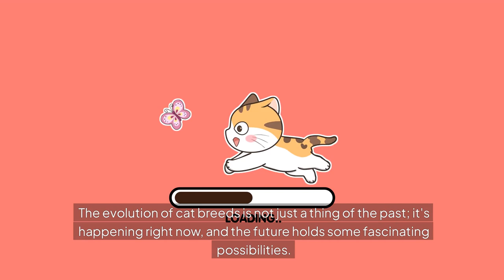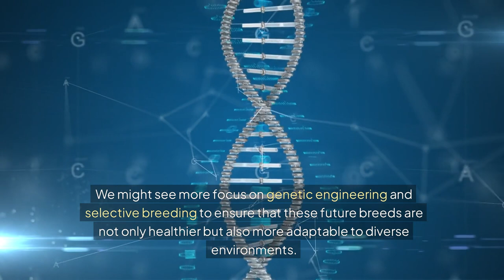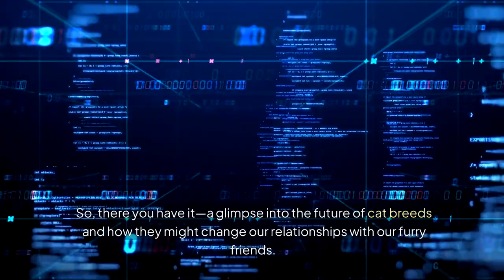What will the cats of the future look like? (Shaped by Tomorrow's World)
future evolution of cats

Have you ever wondered what the cats of the future will look like? In this video, we explore the fascinating future evolution of cats and how they might adapt to a rapidly changing world. From hypoallergenic fur to enhanced intelligence, discover the potential future cat breeds that could emerge as a result of environmental changes and selective breeding practices.

We'll dive into the challenges current cat breeds face, such as adapting to climate change and genetic health issues, and how these challenges might lead to the creation of new, resilient breeds. Imagine a world with cats that can change their coat color with the seasons or possess unique traits that make them better suited to life on Earth in the future.

But it’s not just about cats—this video also touches on the broader future evolution of animals and how various species might evolve to survive and thrive in a changing environment. Whether you’re curious about the future of domestic animals or the fascinating possibilities of future animals on Earth, this video will give you a glimpse into the incredible adaptations that might be on the horizon.

Join us as we explore the future of cats and other animals, and let your imagination run wild with the possibilities of what the future holds for our furry friends and the animal kingdom as a whole.

⏱️⏱️VIDEO CHAPTERS⏱️⏱️
0:00 - Introduction
0:38 - 1: Cat Challenges
1:16 - 2: Breeding Practises
1:32 - 3: The Eco-Cat
2:00 - 4: Ability to Thrive
2:12 - Conclusion